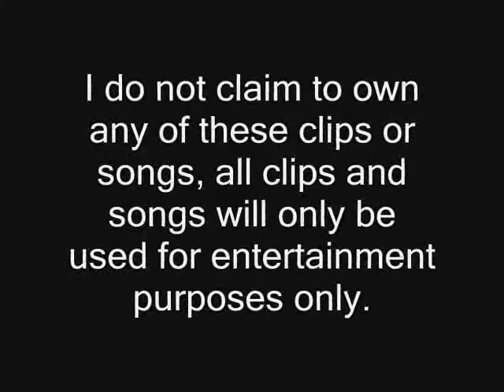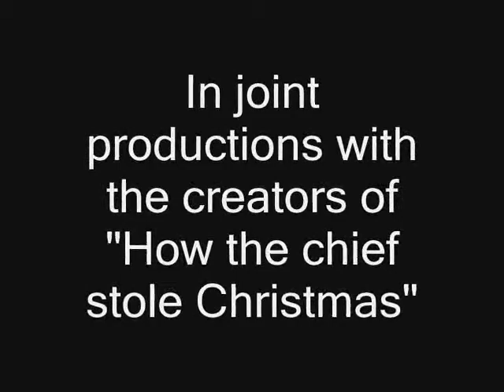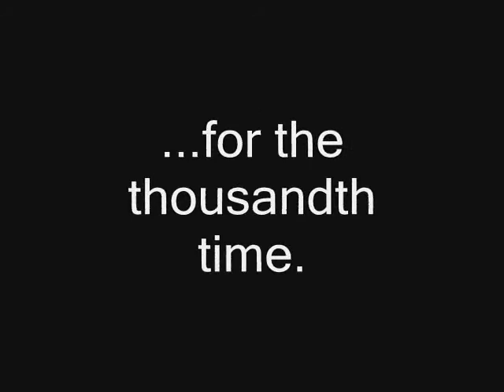Emerald Wars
A massive Universal War between the CIN and the Allanque Republic. The hero Jimmo Tacki is a mersenary thats been hired by the Republic as a gun for hire. As a sabotager for the Republic, the CIN would love to see him dead. President of the CIN is Dark Lord Tundra played by Ralph Fiennes, while the Chancellor for the Republic is Doom the Archangel played by Viggo Mortensen Megen Fox plays the love intrest in Jimmo's life, Nick Jonas as the best friend and Micheal Phelps as the crazy pilot. None of the clips in this movie are mine, they are from different movies but the story is created by me 100% :D.